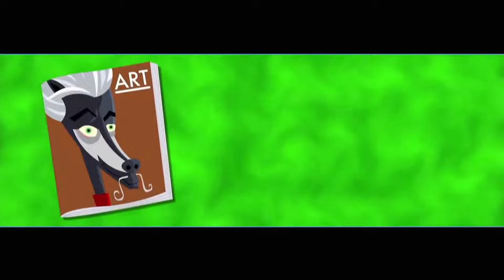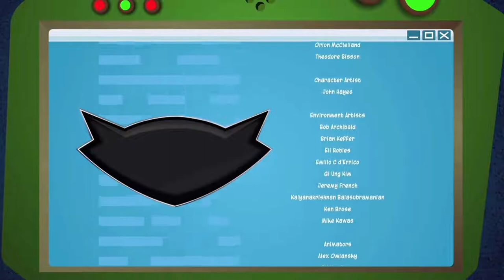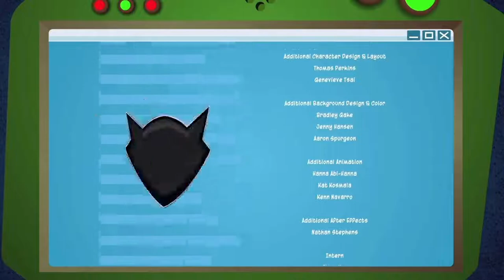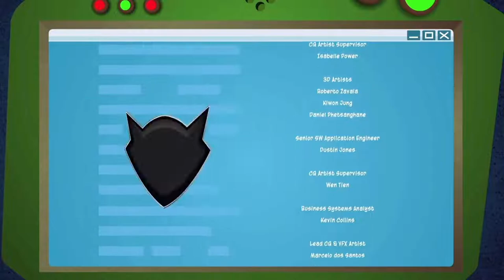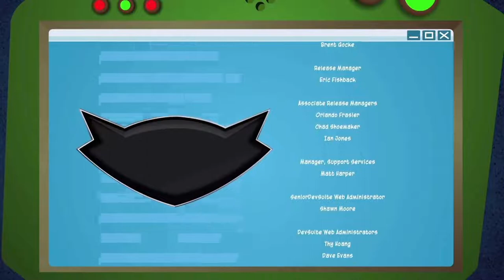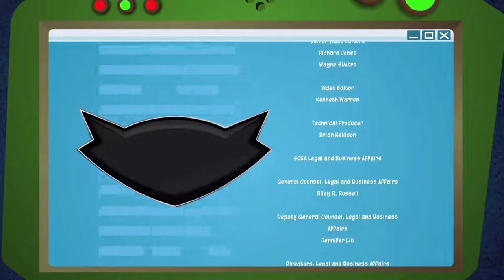Completing all of Sly Cooper Thieves in Time end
Logitech G502 X Wired Gaming